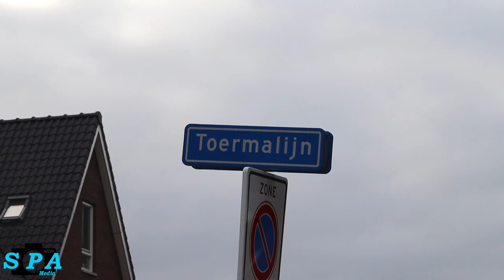Scooterrijder vlucht na ongeval met personenauto Sieraadlaan in Zoetermeer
Donderdagavond vond er een aanrijding plaats tussen een automobilist en een scooterrijder op de kruising Sieraadlaan met de Toermalijn in Zoetermeer.

Beide voertuigen liepen forse schade op, de scooter lijkt total loss. Er raakte niemand gewond, althans de scooterrijder was na het ongeval in ieder geval in staat zich snel uit de voeten te maken en is gevlucht. Volgens eerste berichten gaat het om een jongeman die in het zwart is gekleed. Verdere details zijn niet bekend. De jongeman rende weg terwijl de hulpdiensten onderweg waren. Een gealarmeerde ambulance werd afbesteld.

De politie heeft in de wijk met meerdere eenheden gezocht naar de scooterrijder, voor zover bekend is hij niet meer aangetroffen. De scooter staat bij de RDW bekend als een gestolen voertuig en  is dan ook door de politie meegenomen naar het politiebureau. Dat hij op een als gestolen bekend staande scooter reed is waarschijnlijk ook de reden dat de scooterrijder er als een haas vandoor is gegaan.